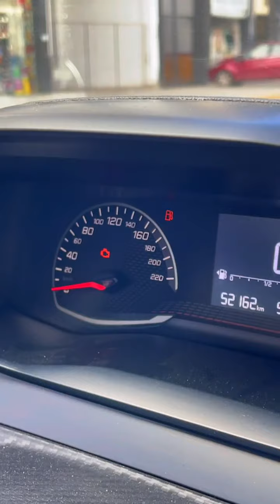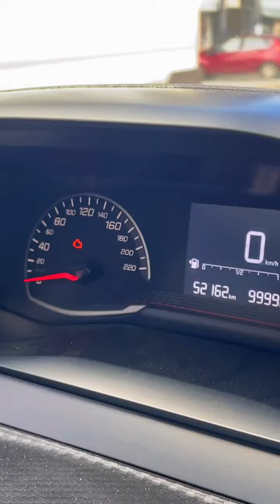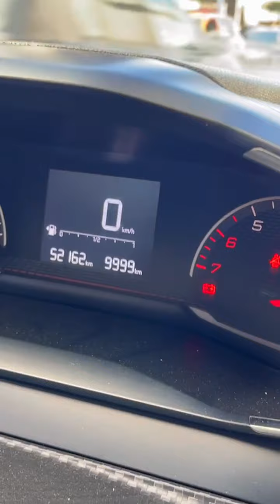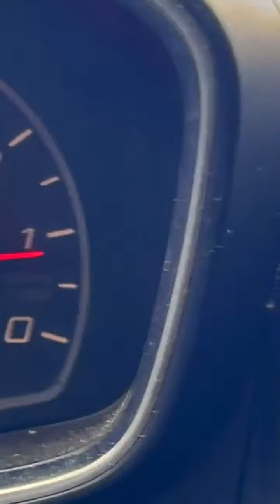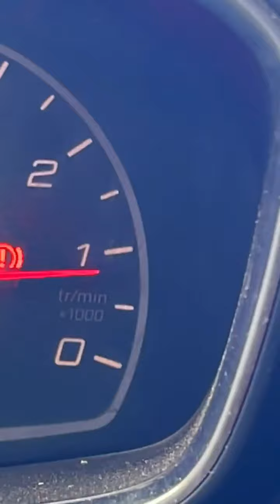الى كنت كتخلع في سياقة هاد فيديو لكي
Mehdi Raki
Formation
🏠angle bd Mohamed 6 et bd la résistance près du tunnel Dakar
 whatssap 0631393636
لاتنسو متابعتنا على انستغرام لمشاهدة البث المباشر كل يوم